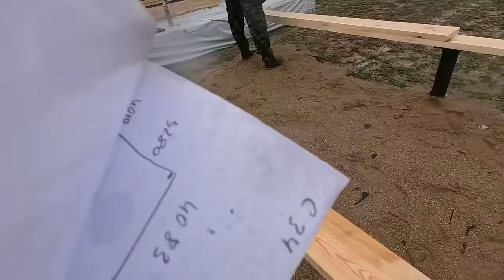Построил БЮДЖЕТНЫЙ каркасный дом. Пошаговый процесс строительства. Вот что получилось...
САМЫЙ БЮДЖЕТНЫЙ ДОМ. Сам построил недорогой дом.